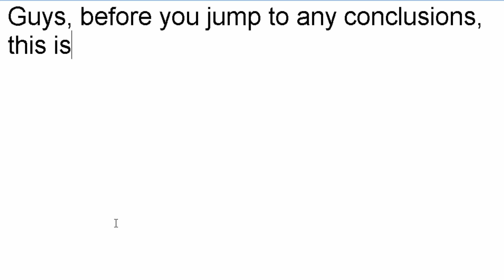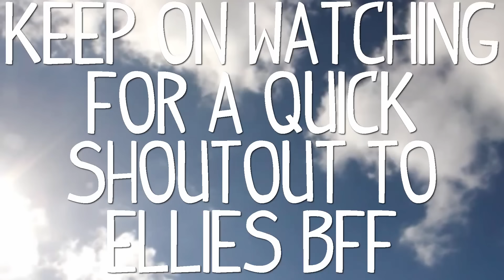Different Types Of Girls On MSP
Hey crybabies 👋🏼
Okay so sorry I haven't been uploading 😂
And this video isn't meant to offend anybody! Xo thanks 😘 🙏🏼

Lmao, okay so hope you enjoy today's video, this video isn't supposed to be 'funny', Bc funny doesn't exist in my channel.
Yes. You did just read that.

It IS true that my videos are so bad and you don't laugh, you cringe 🌚

I stg that moon and sun emoji are so creepy

Ugh

Life.

~Iman xo